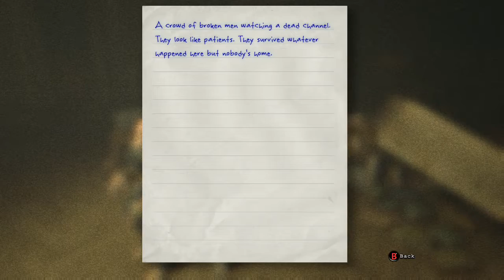Let's Play Outlast Part Three: Administration Block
Part Three of my gameplay through Outlast.

Shoutout to Sophie Grant and...Sophie Grant along with Adam Smith, jazutowillgetyou, foxIGaming 1, Ariana Gandhi, and Barry. (If you guys don't treat me properly, your names will be removed.)

These are the last shoutouts I'm doing for a while.